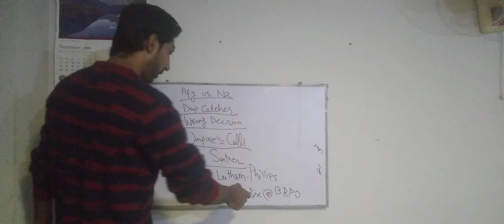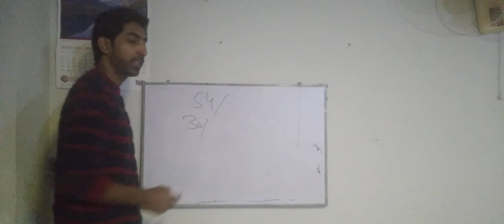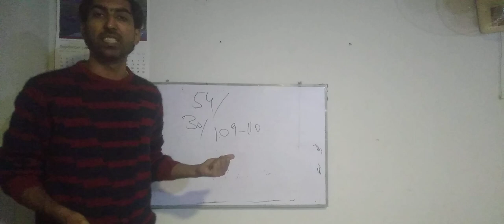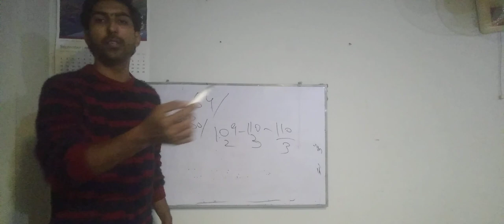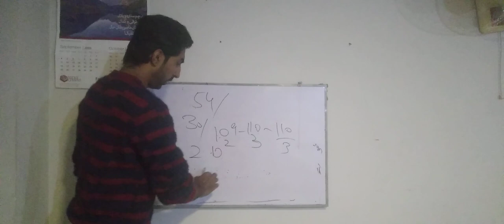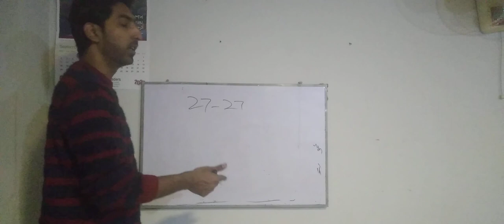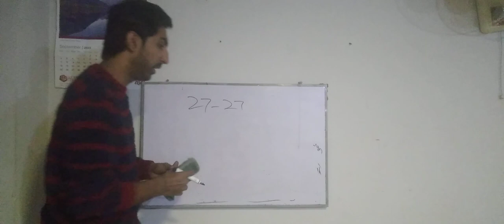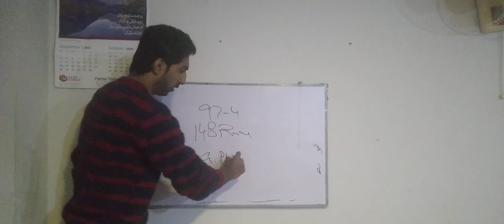New Zealand vs Afghanistan | ICC World Cup 2023 Match Full Analysis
New Zealand wins another match beating afghanistan comprehensively by 149 runs.
Poor bowling and fielding display by afghanistan.
Young Latham and Phillips scoring 50's.
Santner picking up 3 wickets and brilliant catch to dismiss afghan skipper Shahidi.